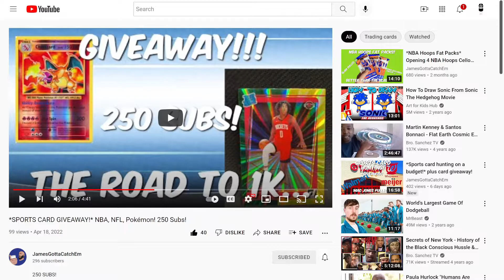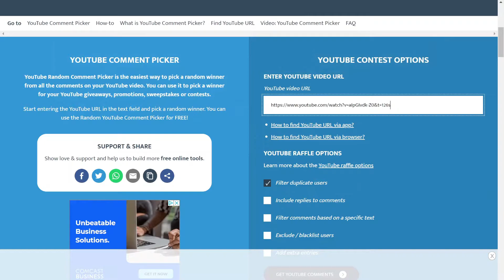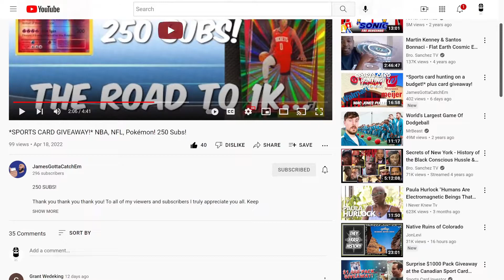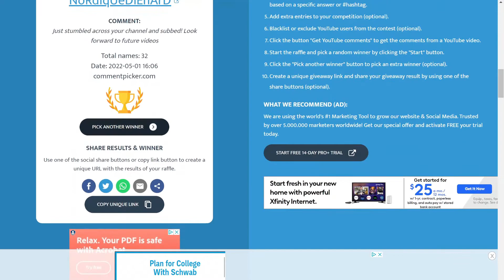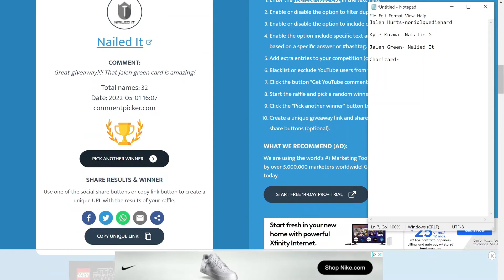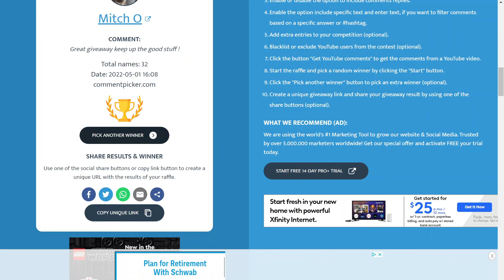GIVEAWAY WINNERS! THANKS TO ALL THE SUPPORTERS!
Congratulations to all of the winners of this giveway! Lets Gooooooo